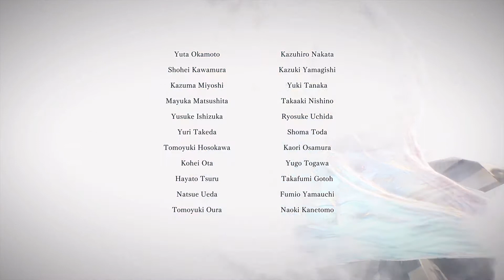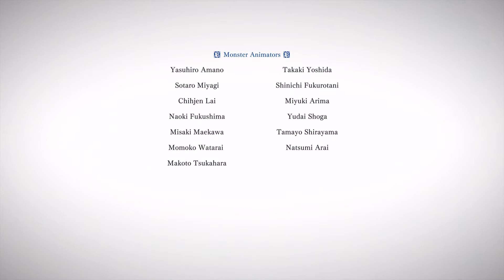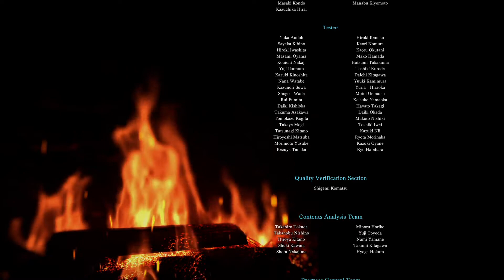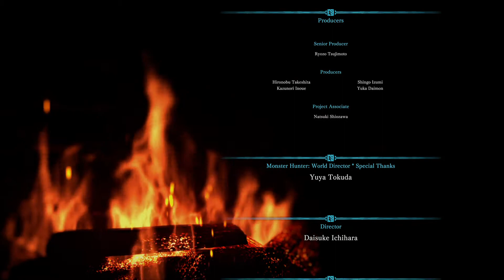Monster Hunter World Iceborne : Ending